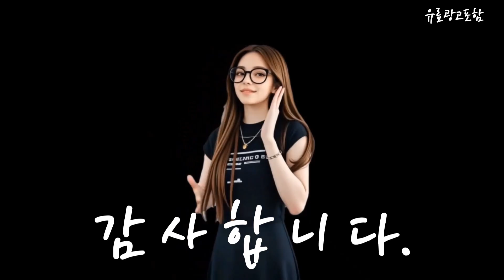퍼즐매트 Top10!! 요즘 인기있는 퍼즐매트 구매 가격 평점 후기 비교 총정리!!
❤️❤️❤️ 요즘 인기있는 퍼즐매트 구매 가격 평점 후기 비교 총정리해 보았어요!! ❤️❤️❤️

[00:06]
10위. 비앤씨 홈트 대형 퍼즐매트 크림 + 베이지 [268,170원]

[00:11]
9위. 코멧 펫 반려동물 퍼즐 매트 20p 다크 [11,990원]

[00:17]
8위. 따사룸 유아 놀이방 PE 퍼즐매트 투게더 그레이 [72,000원]

[00:23]
7위. 더홈 퍼즐매트 10p 파스텔그레이 [9,900원]

[00:28]
6위. 펫샵 펫 반려동물 퍼즐매트 20p 아이보리 20개입 [11,000원]

[00:34]
5위. 손할매 어린이안전인증 12mm 놀이방 무지 퍼즐매트 아이보리+아이보리 [26,900원]

[00:40]
4위. 딩동펫 반려동물 퍼즐매트 20p 아이보리 [13,700원]

[00:45]
3위. 따사룸 유아 놀이방 PE 퍼즐매트 바닐라 아이보리 [95,880원]

[00:51]
2위. 펫샵 펫 반려동물 퍼즐매트 20p 그레이 20개입 [11,000원]

[00:57]
1위. 코멧 펫 반려동물 퍼즐 매트 20p 화이트 [11,990원]